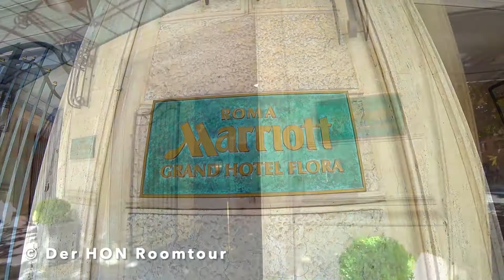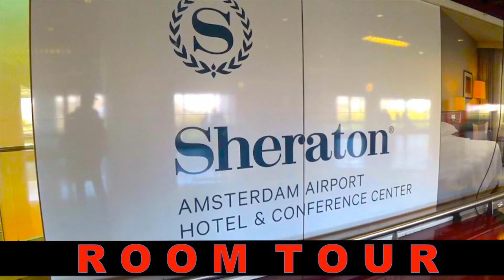Rome Marriott Grand Hotel Flora Luxury Suite Kingsize | Der HON PrivateJet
derhon PrivateJet # Brutal ehrliche hotel kritik romtour